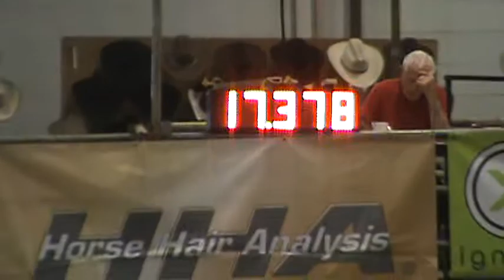Bigtime Bentley - Sunday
Topeka, Ks Barrel Bash 8/31/14